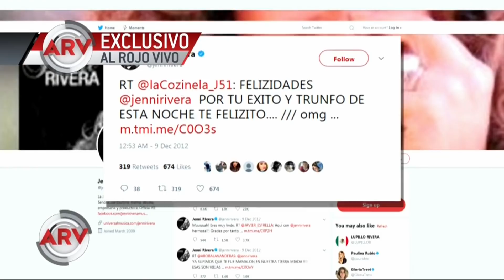Fan de Jenni Rivera recuerda el regalo que ella le dio | Al Rojo Vivo | Telemundo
La Cozinela es uno de los más fervientes fans de la cantante y habló del tweet que ella le envió antes de morir y del regalo que le dio.